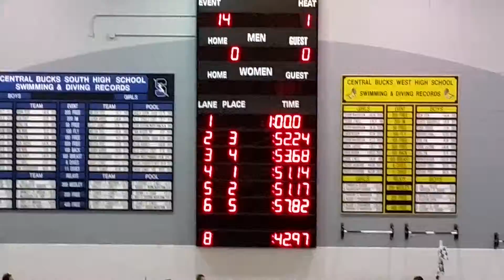12 11 14 100 Free WTHS vs CB West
Tom Del Conte in lane 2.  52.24